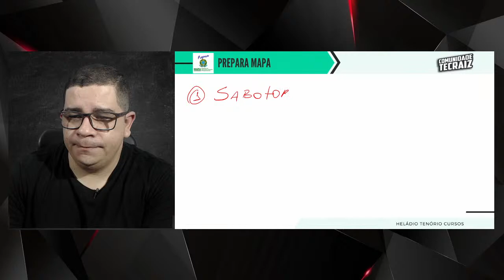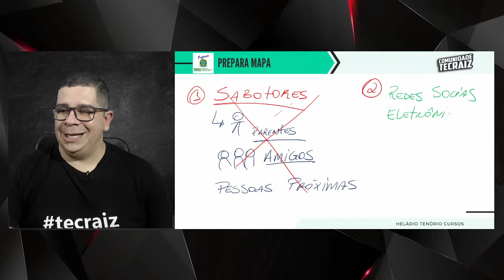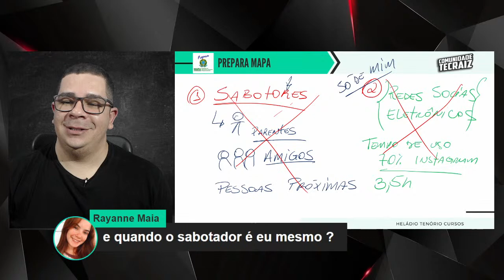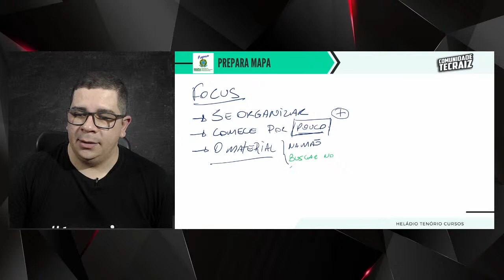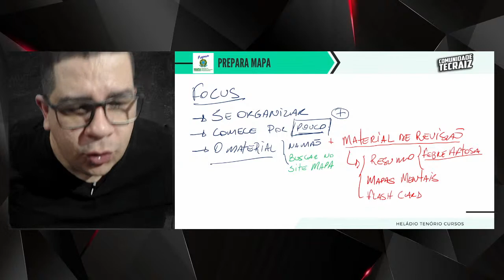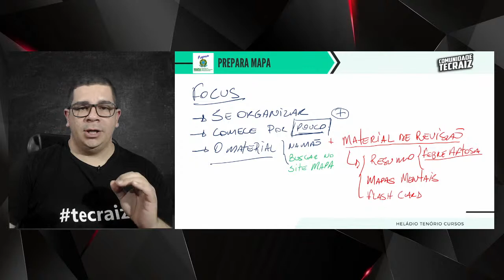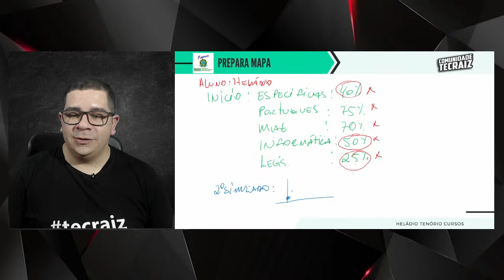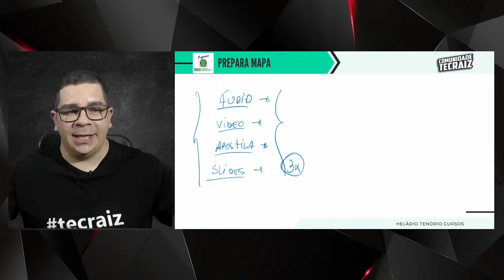PREPARA MAPA | A RETOMADA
Nesta aula de hoje vamos RETOMAR os estudos do PREPARA MAPA e você é meu convidado.

DESEJA SE PREPARAR PARA O CONCURSO DO MAPA? então aproveita e ENTRA agora no PREPARA MAPA e comece hoje a sua preparação de forma eficiente.

Com a confirmação do pedido de concurso do MAPA acende cada vez mais o alerta de edital a vista e nada como estudar na fase pré-edital para ter uma maior chance de estar entre os aprovados.
Por isso começamos hoje os conteúdos direcionados para o CONCURSO DO MAPA.

Aqui você TÉCNICO EM AGROPECUÁRIA vai encontrar conteúdos semanais grátis em forma de vídeo aulas para você aprimorar a sua preparação.

QUER SABER MAIS? ENTRA NO NOSSO GRUPO GRÁTIS DO WHATSAPP E COMECE HOJE SUA PREPARAÇÃO.